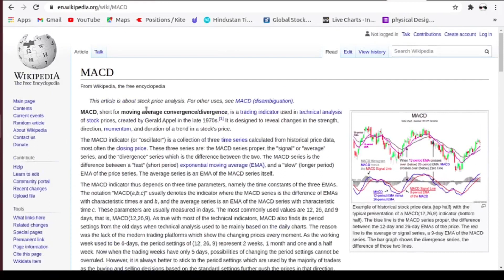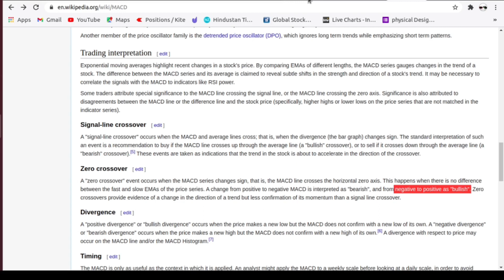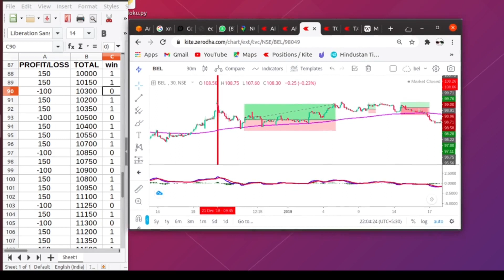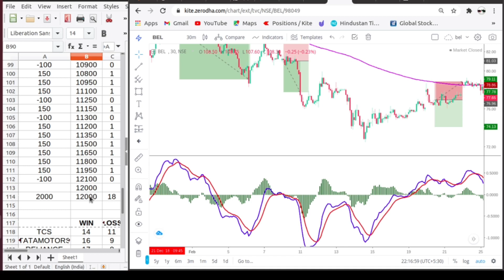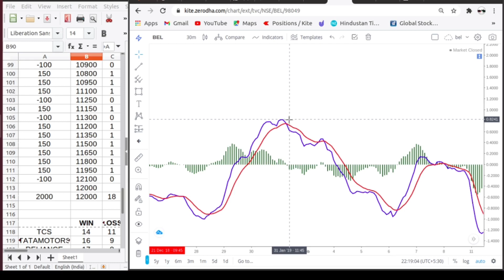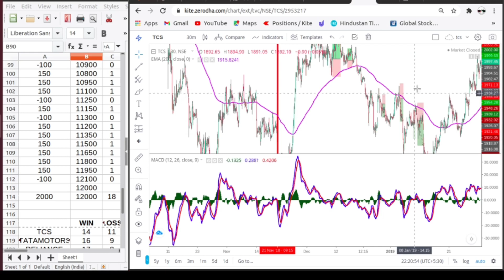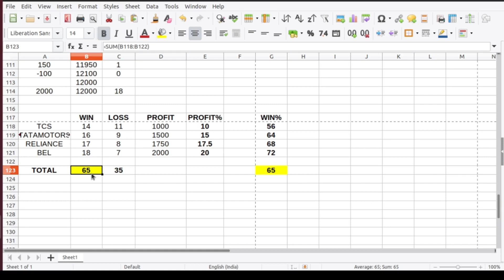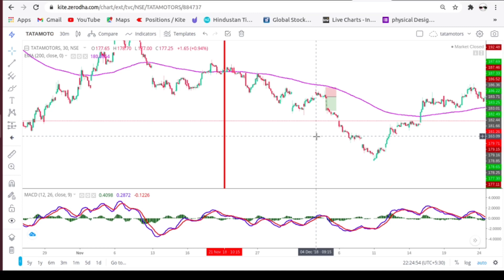MACD Trading Strategy with 200 EMA | 100 Times Tested | Win Rate 65% | ep #2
MACD Trading Strategy also known as MACD Strategy for Stock Trading Tested 100 Times so you can know the real profit potential and make money in Intraday trading and Swing Trades. Can MACD Crossover Strategy Indicator be profitable. Learn the secrets and how to trade MACD Indicator Strategy with real technical analysis examples in this tutorial guide. Does MACD trading strategy even work?
In this video i will back-test 100 times a very famous trading strategy called MACD cross over. Yes you heard it right. testing 100 times takes time and will most likely prove if you should risk your hard earned money using this strategy! For those who are new to trading in late 1970s Gerald Appel created an indicator called MACD! MACD short for moving average convergence divergence is a trading indicator used in technical analysis of stock prices and can be applied on a Stock trading chart. This is what MACD indicator looks like. by default MACD indicator will come with 2 lines! a blue line called MACD and a red line called the signal line! MACD crossover strategy is simple once the MACD line crosses above the signal line it is considered as a buy signal. Furthermore you should only take buy signals that are way below the zero line of the histogram. but there is a big problem with this trading setup! there is no way to identify a good direction of a trend using MACD indicator alone. To be a profitable trader as a beginner you should always trade in the same direction as the market is trending. So to identify the trend we are going to use 200 period Exponential Moving Average! If the market is above 200 E M A it is considered as an up trend. Remember only buy when the MACD gives a buy signal and the market is in an up trend.

00:00 MACD explanation
05:00 Back test started
18:42 Consolidated Result